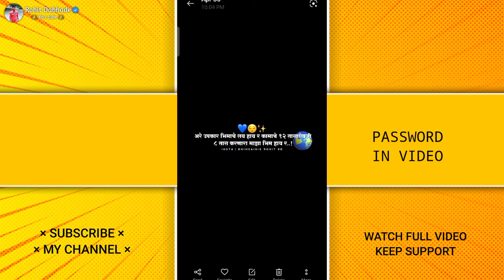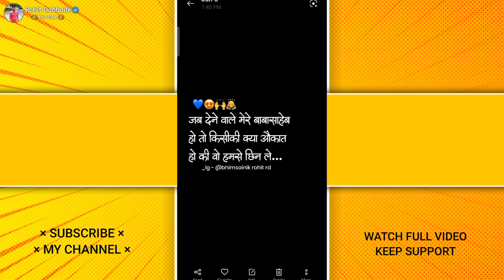New Text Png Download | Dialogue Png | trending Text Png | Dr Babasaheb Ambedkar Status Editing Png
Bhim jayanti status Editing text png download || Bhim jayanti material || dr Babasaheb Ambedkar

*…😍 Keep Supporting 😍…*
*बघायला विसरु नका आणि तुमच्या मित्रांना Shear करा*

 *PLEASE WATCH IN FULL VIDEO* 🙏❤️

💥  MATERIAL LA PASSWORD AAHE 💥

2) BHIMSAINIK 🌎💙

🅢🅗🅐🅡🅔 करा🙏🏻🙏🏻🙏🏻
   *Thanks…🔥*

comment share view fast 🔝*

धन्यवाद भावांनो ❤️💯